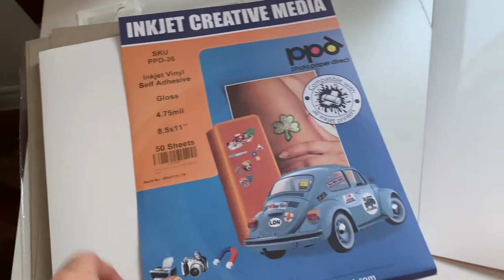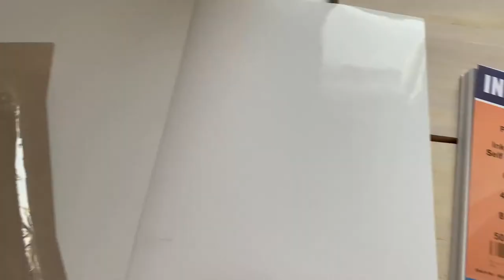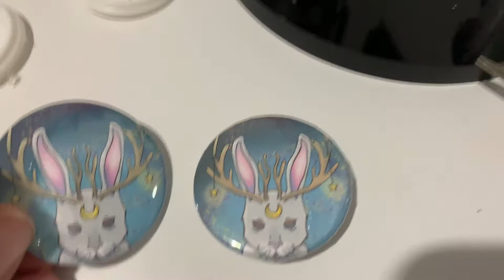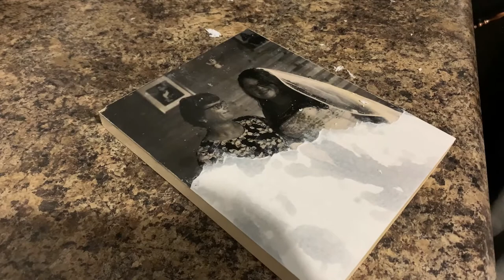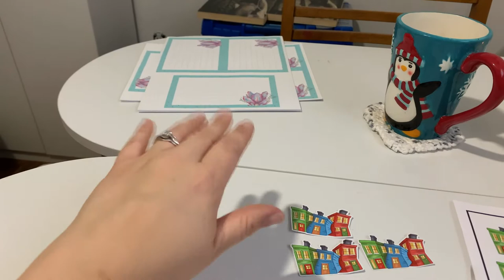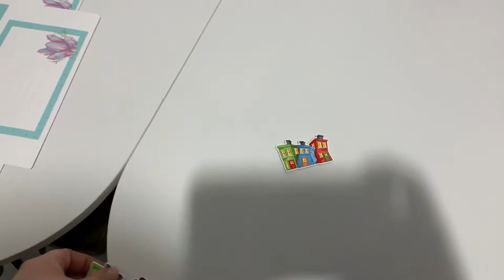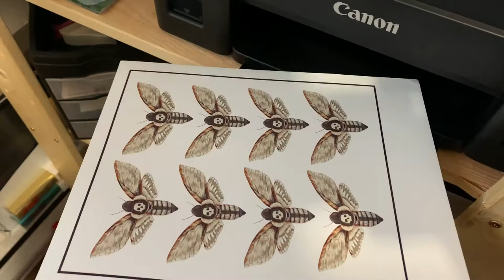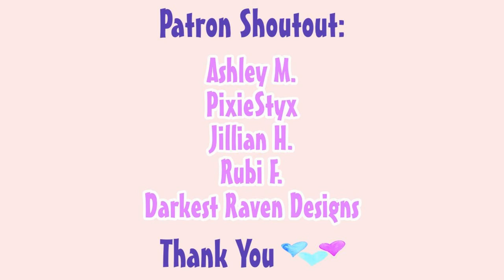Testing New Sticker Paper, Supplies Haul, and A Bunch of Randomness | Studio Vlog | E73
Welcome to the last Studio Vlog of 2020!  I test out some new sticker paper in this video, show you some new supplies I've purchased, and get a sneak peak at the Patreon original painting I completed this month.

Happy New Year everyone and best wishes for 2021!!

Frequently used supplies: